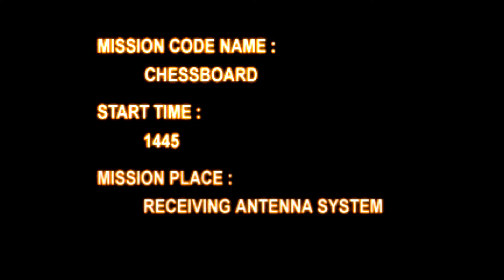アーマードコア プロジェクトファンタズマ（ＡＣＰＰ）～受信施設攻撃：CHESSBOARD～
アンテナビリビリの施設を攻めるミッション

まずは地上からで、雑魚敵を倒し、次に内部へと

中には減算対象のものが埋め尽くされているほどあるので、かなりの注意が必要です

必要以上に動き回りと、当然相手の攻撃や自分の攻撃で破壊しかねないので、できるだけ壁際を走り移動を

弾薬や修理費よりも痛手になるので、今までどおり動けないのがつらいところですね